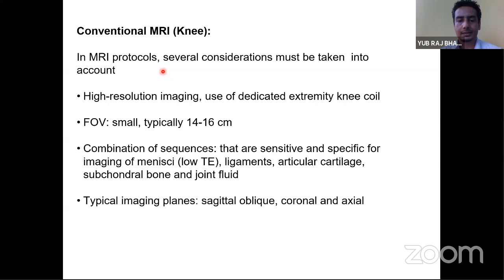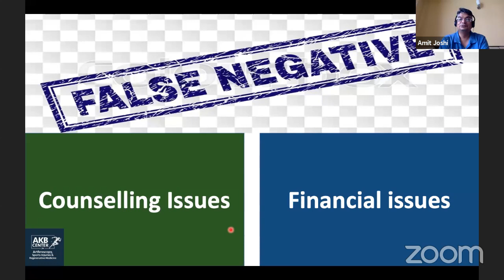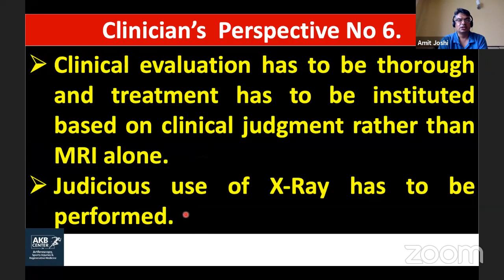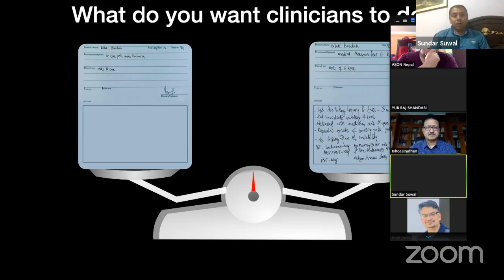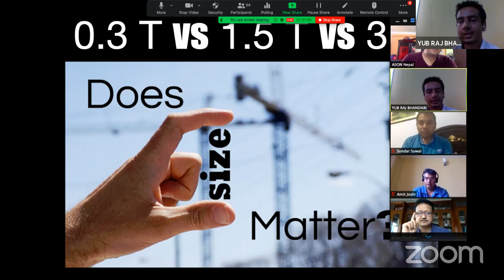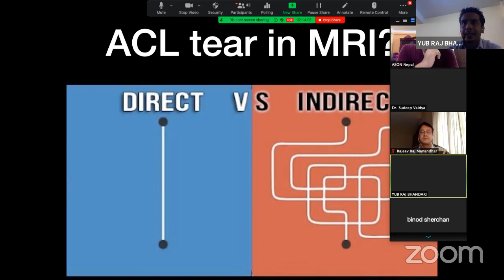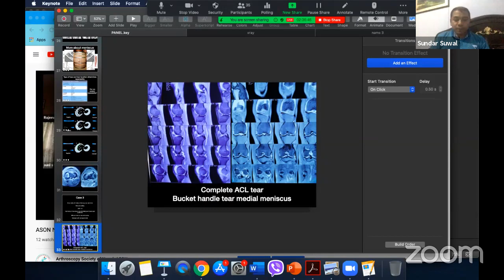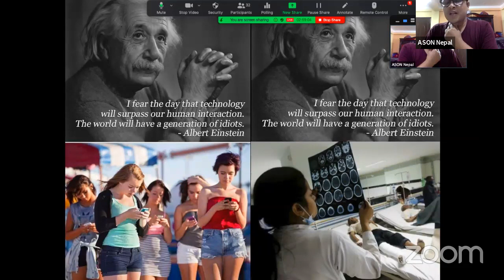ASON Webinar series: how to read knee MRI?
Learn to read MRI of knee by yourself